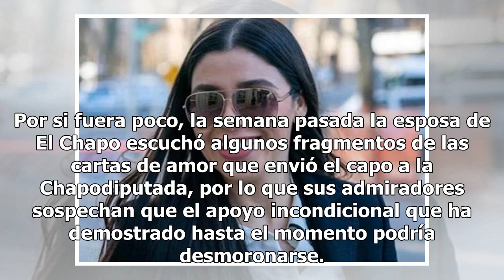Emma Coronel expresa su sentir tras conocer las infidelidades de El Chapo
Emma Coronel sorprendió a sus admiradores tras compartir un mensaje en el que expresó su sentir respecto a las infidelidades de su esposo, Joaquín Guzmán Loera, alias El Chapo. Desde que inició el proceso legal en contra de El Chapo en Nueva York, Estados Unidos, Emma Coronel ha mostrado su apoyo in...